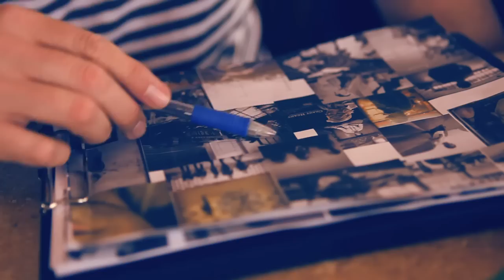Jadon Lavik - Roots Run Deeper Preview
A preview for Jadon's newest album "Roots Run Deeper" shares scenes from a recent photo shoot accompanied by his rendition of the famous hymn "Great Is Thy Faithfulness."   The album releases September 18th, 2012